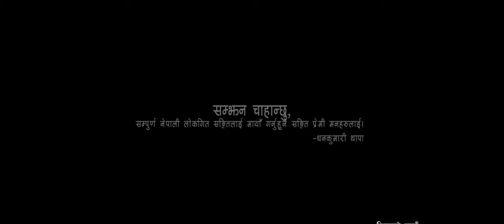लोपोन्मुख Sirafula Maya By Dhan Kumari Thapa & Khadka Garbuja Official Music Video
New Music Video Sirafula Maya By Dhan Kumari Thapa & Khadka Garbuja Magar.
शिरफुले माया भाका गित बिषेश गरि म्याग्दी जिल्लाको ग्रमिण भेगहरुका मगर समुदायहरुको प्रतिनिधित्व गर्ने कला र संस्कृती हो । परापुर्व कालमा मगर समुदायका युवा युवतीहरु दिनमा मेला पात गरेर र्फकिए पछि वेलुकीको खाना खाइ सकेर राती युवा युवतीहरु रमाइलोका लागि समयानुसार कहिले घर मै त कहिले गोठ, ओडार वा चौतारीमा जम्मा भै गाइने विभिन्न भाकाहरु जस्तै सालैजो, यानिमायाँ, सुनिमायाँ, अभिजाले मायाँ, शिरफुले मायाँ, झ्याउरे, चुट्का र दोहोरी मध्येको एक भाका हो । प्रस्तुत गित बिक्रम संम्वत २०४२ सालमा रेडियो नेपालमा बरिष्ठ लोक दोहोरी गायिका धनकुमारी थापाले साथीहरुको साथमा रेकर्ड गर्नु भएको थियो । पछि विस्तारै यस भाका लोप उन्मुख अवस्थामा पुगेको महशुस स्वरुप बरिष्ठ लोक दोहोरी गायिका धनकुमारी थापाले नै बरिष्ठ गायक खड्क गर्बुजाका साथमा प्रस्तुत भाकाको अस्तित्व बचाउन कै लागी यस भाकाको पुन रेकर्ड गरिको हो । अझै पनि यस भाका म्याग्दी जिल्लाको ग्रामिण भेगहरुका मगर समुदायहरुमा (पर्दा वा मर्दा) बथानमा बसेर गाउने गरेको पाईन्छ । – भुपेन बानियाँ २०२१

Audio Credit

Sirfula Maya

Singers
Dhan Kumari Thapa & Khadka Garbuja

Lyric/Music
Dhan Kumari Thapa

Re. Arrange
Nukshya Maharjan

Master/Mixing
Shree Raymajhi

Studio
Radio Nepal

Video Credit

Director/Camera/Edit
Bhupen Baniya

Camera Team
Dipshon Khadka
Sandip Khatri

MUA
Susmi Shrestha

Production Manager
Sumi Bogati Baniya

Post/Video Production
Creative Media Production
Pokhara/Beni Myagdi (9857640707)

Chorus Dancers
Khima Purja
Saru Purja
Tika Purja
Muskan Pun
Pabita Pun
Bebina Ghatri Magar
Akarti Garbuja

Lyrics
हाय रुखमा चढी डाली काट्छु भन्दा (टोपी खस्यो हररर)२
हाय हितैको मायाँ सम्झी ल्याउद खेरि (मन रुन्छ धररर)२
हाय छायाँ हो शिरमा फुल मायाँ हो (मन रुन्छ धररर)२
(सररर सर्किने पहिरो पहिरो भन्दा पिरती झन गहिरो)३
(पिरती झन गहिरो)२
म्युजिक
हाय डाँफे र मुनाल कस्तुरी मृग (धौलगिरी बनैमा)२
हाय धेरै दिन पछि भेट हुन पाउदाँ (हर्ष लाग्यो मनैमा)२
हाय छायाँ हो शिरमा फुल मायाँ हो (हर्ष लाग्यो मनैमा)२
(दिन महिना गई सक्यो साल कहिले सम्म हुने हो यो चाल)३
(हुने हो यो चाल)२
म्युजिक
हाय डाडाँ र पाखा दोउराली भञ्जयाङ्ग (घाम लाग्दा घमाइलो)२
हाय बेला र मौकाले भेटभयो आज (गरौ एकछिन रमाइलो)२
हाय छायाँ हो शिरमा फुल मायाँ हो (गरौ एकछिन रमाइलो)२
(ठुलो आगन ओखरा बसौ है नाच्दै गाँउदै जिस्कीदै हाँसौ है)३
समाप्त

  IMPORTANT